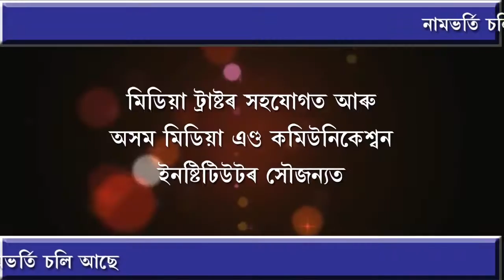বেহাৰবাৰী আউটপ'ষ্ট খ্যাত 'মোহন'ৰ সৈতে The Platform।